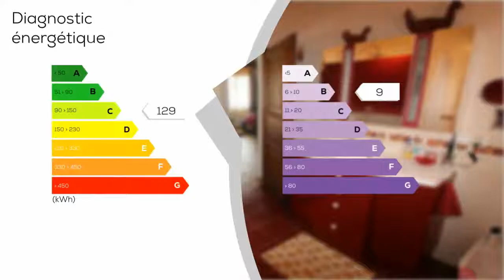A vendre - Maison/villa - SAINT-VINCENT-DE-TYROSSE (40230) - 5 pièces - 125m²